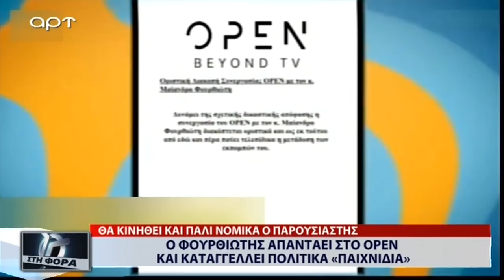Ο Φουρθιώτης απαντάει στο OPEN και καταγγέλλει πολιτικά παιχνίδια (ΑΡΤ, 12/11/18)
Θα κιν ηθεί και πάλι νομικά ο παρουσιαστής, οι τελευταίες εξελίξεις από την  εκπομπή Στη Φόρα με τον Φίλιππο Καμπούρη

Υποστηρίξτε το ΜΑΪΜΟΥ TV βλέποντας το από το site
Ευχαριστώ πολύ